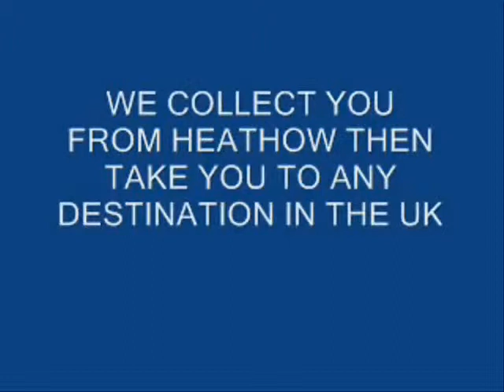Лондон Такси, Таки у Лондону